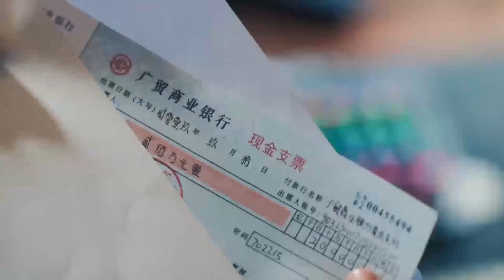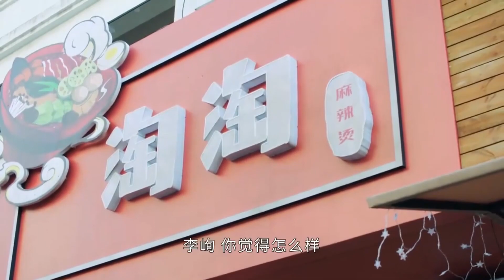速看04❣️霸總發現灰姑娘留著3年前的定情信物，終於明白她愛自己有多深，偷偷留下信物！【點燃我，溫暖你（打火機與公主裙） Lighter&Princess】